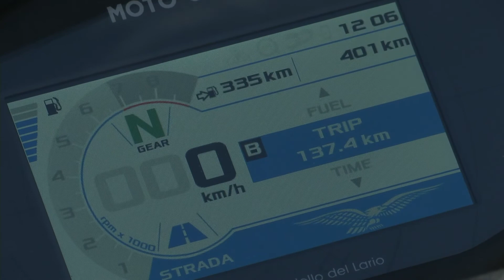MOTO GUZZI V85 TT – ROUND UP